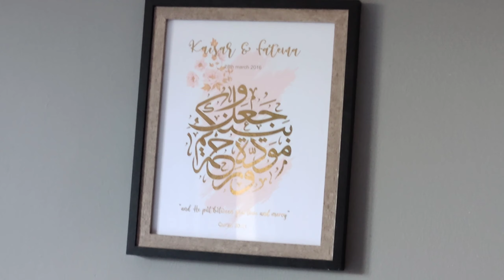বেবি আসার আগে রুমের কিছু change এবং নিজের যত্ন|| Getting ready for baby no 3 || Ishika Khan Vlog